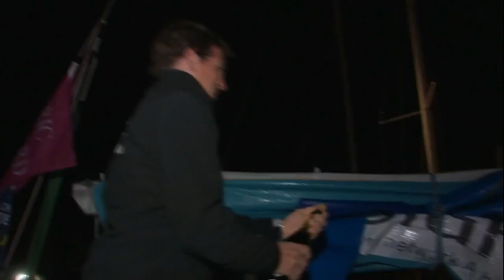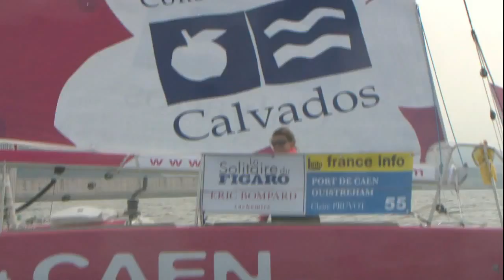2013 la Solitaire du Figaro. To Roscoff (French)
Vendee skipper Morgan Lagraviere crossed the line at 00:03:55 local time (22:03:55 UTC) to take line honours on La Solitaire du Figaro's third and penultimate leg from Gijon, Spain to Roscoff on the north coast of France. His time for the 436 mile long leg was 2 days, 12 hours, 3 minutes and 55 seconds at an average speed of 7.26 knots.
For the 26-year-old Lagraviere, this is the latest step in what has been a meteoric career to date in the Figaro class. Having finished with Olympic 49er sailing, he was top rookie in the 2011 Solitaire du Figaro and finished second to Yann Elies last year. His latest achievement represents his first ever leg win in La Solitaire. After a brief spell upwind soon after the start out of Gijon on Thursday, Lagraviere took the lead and apart from a short period early on Saturday morning when he tacked offshore to get past Pointe de Penmarch, he never lost it.